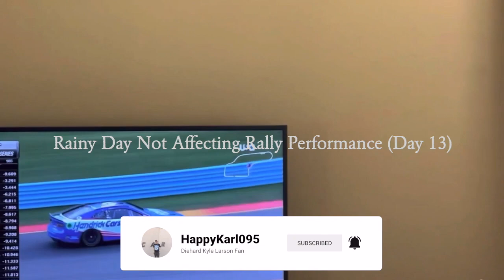Rainy Day Not Affecting Rally Performance (Day 13) - Dirt Rally 2.0 Gameplay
0:00 Intro
0:11 1st Stage (Poland)
12:03 2nd Stage (Poland)
18:42 5th Stage!?! (New Zealand)
23:40 Outro

It might have been a rainy day at a rally race but I persevered and won.

If you want to view more Dirt Rally 2.0 playlist video content, click on this link here to view all my gameplay playlist

WhatiFRacing
RealRadman

Thumbnail Photo Credits:  Dirt Rally 2.0 Logo (codemasters.com)